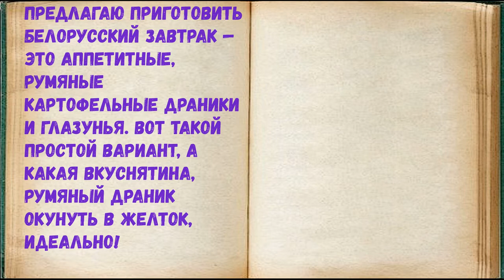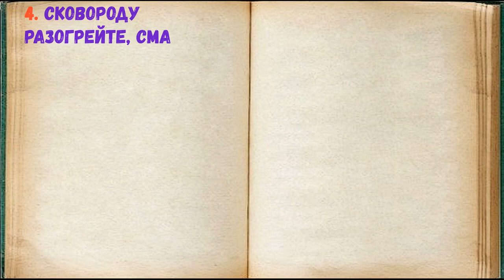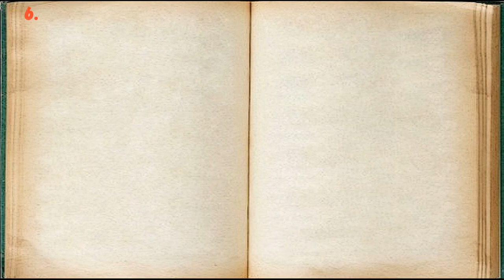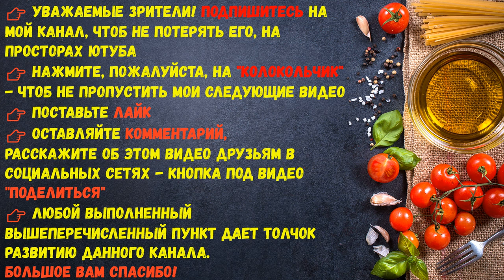Белорусский Завтрак / Книга Рецептов / Bon Appetit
Предлагаю приготовить белорусский завтрак — это аппетитные, румяные картофельные драники и глазунья. Вот такой простой вариант, а какая вкуснятина, румяный драник окунуть в желток, идеально!

👉 Пошаговое приготовление 👇

1. Подготовьте все ингредиенты.

2. Картофель очистите, вымойте, просушите. Натрите картофель на мелкой терке, переложите в миску. Лишнюю жидкость отожмите.

3. Лук очистите, нарежьте мелкими кубиками, добавьте к картофелю. Всыпьте соль и перец, перемешайте хорошо.

4. Сковороду разогрейте, смажьте растительным маслом, выложите небольшие лепешки из картофеля и лука.

5. Жарьте драники до золотистой корочки, по 2-3 минуты с каждой стороны.

6. Следом поджарьте на сковороде глазунью.

7. Обязательно добавьте сметану, по желанию можно еще взять немного свежих овощей или соленья. Простота приготовления и вкусный результат. Обязательно пробуйте, такой питательный завтрак даст вам силы и энергии до самого обеда.